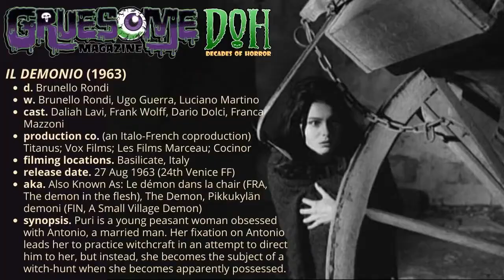IL DEMONIO (THE DEMON, 1963) Horror Movie Review - Episode 152 - Decades of Horror The Classic Era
“Blood of Christ. Demon. A curse upon this man. A curse that he will never forget me. Blood of my body. Until the grave. A curse that he will never forget me.” That doesn’t sound like a love spell. Join this episode’s Grue-Crew – Chad Hunt, Daphne Monary-Ernsdorff, Doc Rotten, and Jeff Mohr – as they learn about the folk horror of Southern Italy in Il Demonio (1963).

Episode 152 – Il Demonio (1963)

Synopsis: Purificata is a young peasant woman in a small Italian villa obsessed with Antonio, a newly married man. Puri’s sickly fixation on Antonio leads her to practice witchcraft in an attempt to direct him to her, but instead, she becomes the subject of a witch-hunt when she appears to be possessed.

Director: Brunello Rondi
Writers: Brunello Rondi, Ugo Guerra, Luciano Martino
Produced by: Luciano Martino, Ugo Guerra, Federico Magnaghi
Cinematographer: Carlo Bellero
2nd Assistant Director: Sergio Martino

Selected Cast:
Daliah Lavi as Purificata “Puri”
Frank Wolff as Antonio
Anna María Aveta as Sister Angela
Dario Dolci as Father Don Tommaso
Franca Mazzoni as The Mother Superior
María Teresa Orsini as Nun
Rossana Rovere as Antonio’s Wife
Giovanni Cristofanelli as Padre Tommaso (uncredited)
Nicola Tagliacozzo as Zio Giuseppe (uncredited)

If you thought “folk horror” began in the 70s, then Jeff and Grue-Crew have some excellent news for you! Check out this early entry into superstitions and curses with Il Demonio (1963). Is it possession? Is it witchcraft? Could be either, could be both! Regardless, the film is a must-watch for horror aficionados for the exquisite black and white cinematography and remarkable performance from its lead, Daliah Lavi, alone. If you’re like Doc, the gorgeous early Sixties Italian countryside is enough. Regardless, you’ll want to check out this discussion into an overlooked classic.

At the time of this writing, Il Demonio is available to stream from Shudder, Screambox, and Tubi. Il Demonio is also available on physical media in All the Haunts be Ours: A Compendium of Folk Horror, a stunning Blu-ray collection from Severin that includes 20 feature films plus over 15 hours of special features.

Gruesome Magazine’s Decades of Horror: The Classic Era records a new episode every two weeks. Up next in their very flexible schedule, as chosen by Doc, is I Was a Teenage Werewolf (1957). Wait! Is that the one starring Little Joe? Or is it Pa Ingalls? Or a probationary angel?